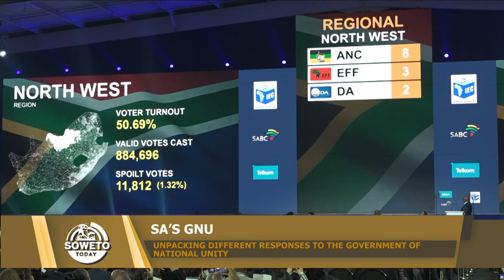SOWETO TODAY | UNPACKING DIFFERENT RESPONSES TO THE GOVERNMENT OF NATIONAL UNITY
On this episode of Soweto Today, we unpack the different responses to the Government of National Unity with economist, Basela Yalezo, the Spokesperson for SAFTU, Trevor Shaku as well as Social Activist, Donald Mkhwanazi.